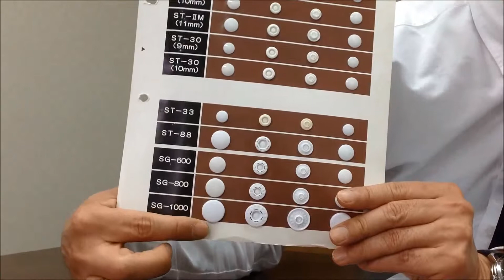Part 5_Plastic Snaps Sizes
Plastic snaps can be used in many various applications.
We have made many sizes so that they can be used for those various purposes.
In our “Accessories Course Taught by Professionals”, we will explain about our available sizes and which ones are suitable for each purpose.